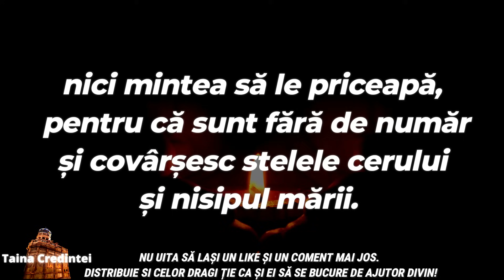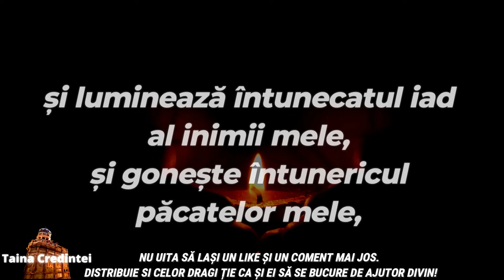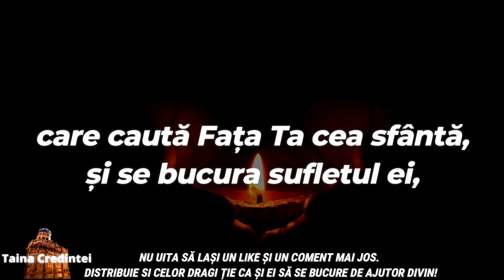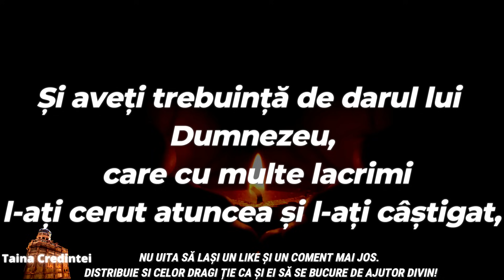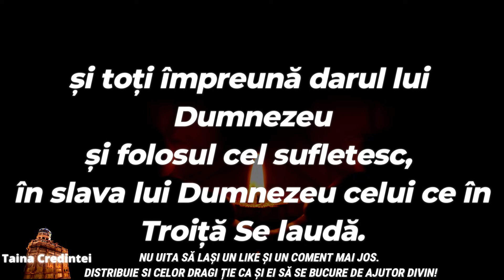Rugăciunea Zilei de Sambata 16 Septembrie. Rugăciune ortodoxă scurtă și puternică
Rugăciunea zilei de sambata 16 septemrbie. Rugăciune ortodoxă scurtă și puternică pentru cei adormiti așa cum este  în Cartea de Rugăciuni. Aceasta este o rugăciune către Dumnezeu  numită și Rugăciunea zilei de sambata așa cum este scrisă în cărțile de rugăciuni ortoxe pentru mântuirea sufletului.
Nu uita că rugăciunea de sambata este cea mai rapidă cale de a vorbi cu Dumnezeu. Există nenumărate rugăciuni puternice și ajutătoare, iar printre ele se numără și rugăciunile de sambata. Aceasta trebuie rostită în fiecare zi de sambata pentru cei adormiti.

Rostește această rugăciune scurtă sambata de dimineață, ca să ai liniște sufletească și spor în toate întreaga săptămână. O poţi citi la sfârşitul rugăciunilor de dimineaţă, sau dacă nu ai timp, în drum spre serviciu. Important este ca mintea şi inima ta să se adune ca să poată avea efectul dorit.

Rugăciunea de sambata pentru împlinirea dorințelor, pentru a avea cât mai mult spor în tot ceea ce faceți se găsește în cărțile sfinte în mai multe variante. Pentru ca efectul acesteia să fie maxim, în această zi trebuie să țineți post (cine poate și post negru). Mulți credincioși nu știu cum să te rogi de sambata ca să-ți meargă bine toată săptămâna. Se recomandă ca rugăciunea să fie citită șase săptămâni, timp în care vor începe să se vadă efectele sale!